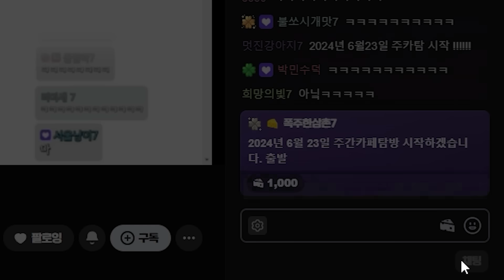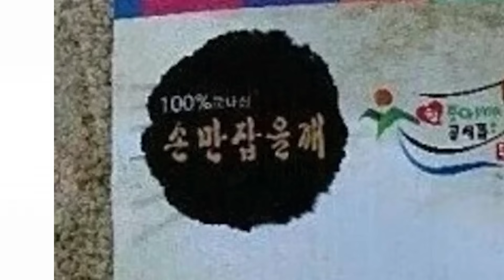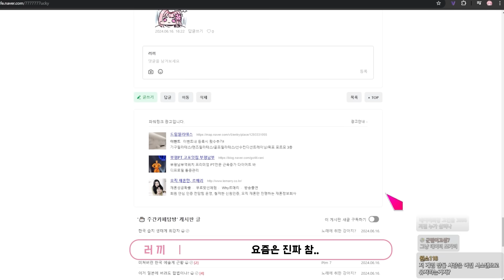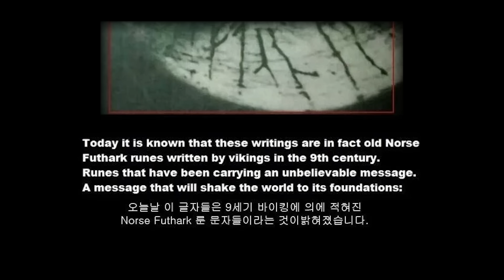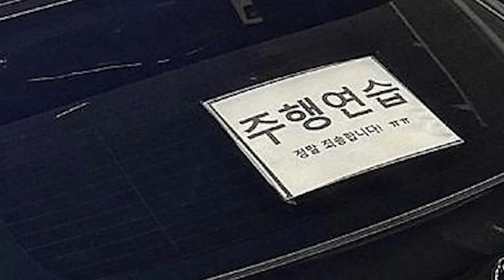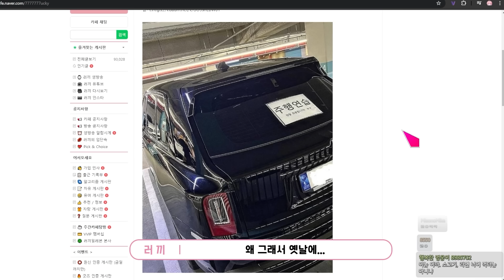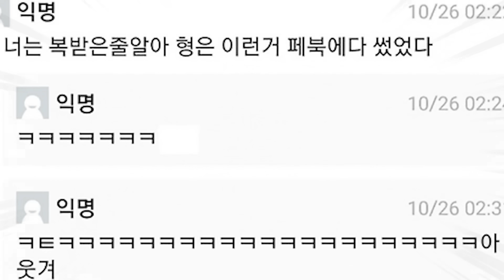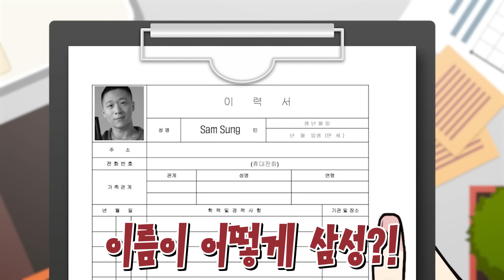법원에서 이 '행동'을 하면 1억을 내는 이유?!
♬ 아웃트로
○Track: Crusaderp - Oe route two